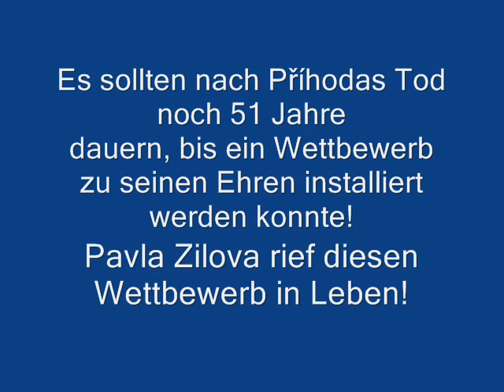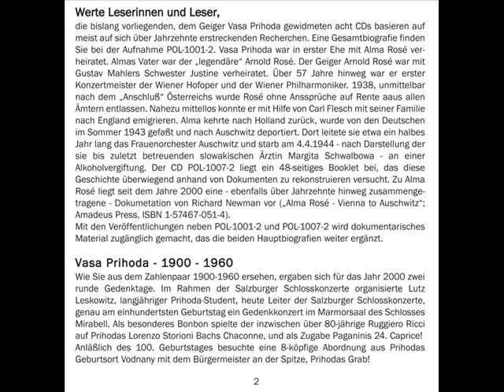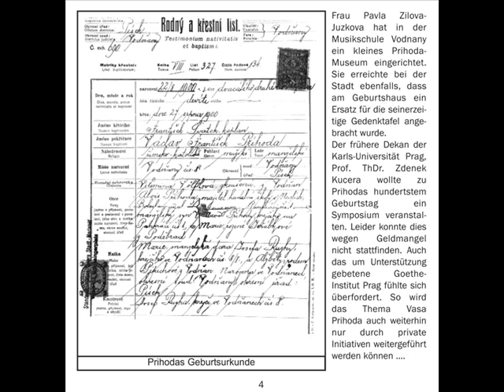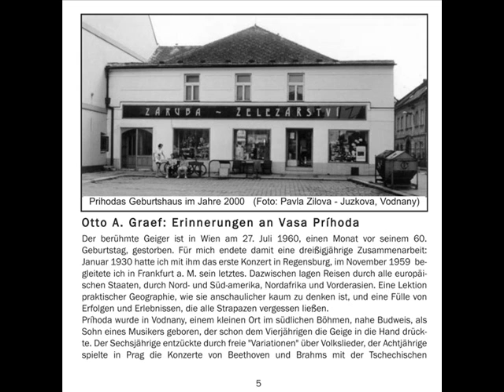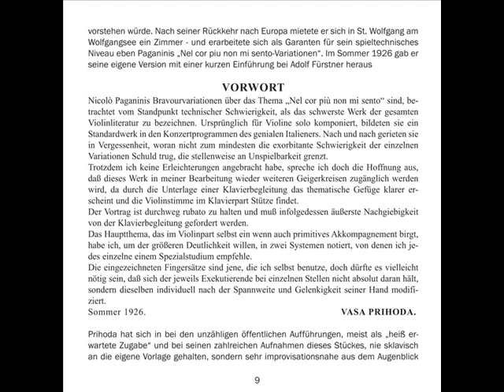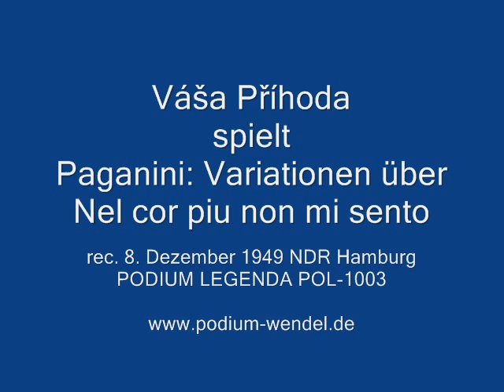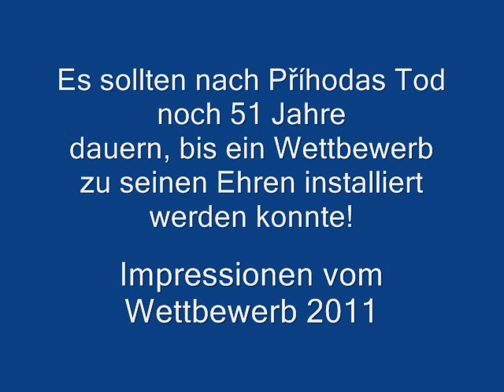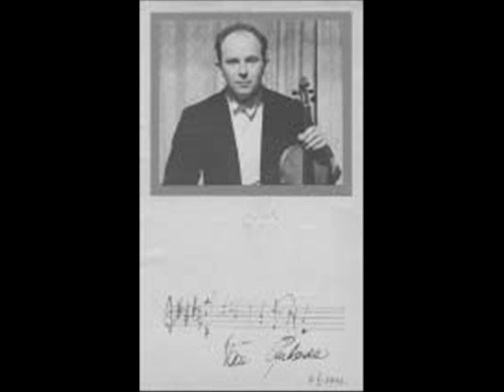Prihoda NDR 1949 Paganini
Prihoda spielt Paganini
1. Adagio aus Violinkonzret Nr. 1 D-Dur op. 6
2. Sonatine e-moll Opus 3 Nr. 6
3. Variationen über "Nel cor piu non mi sento"
Alle Aufnahmen beim NDR Hamburg 1949